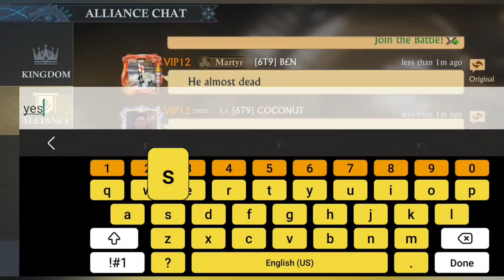Kingdom Raid With Patsy & Team-K5153 || Killing Big Castle In Raid || KING OF AVALON.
Hello everyone KOA is now available at Huawai Appgallery , download and get upto 88% of discount on packs follow the link: